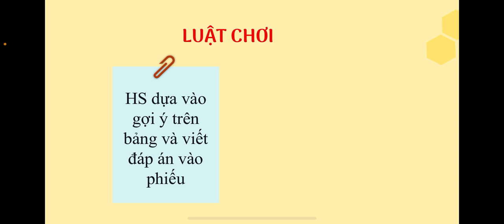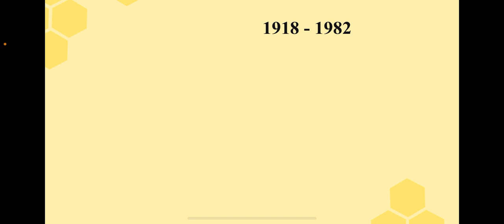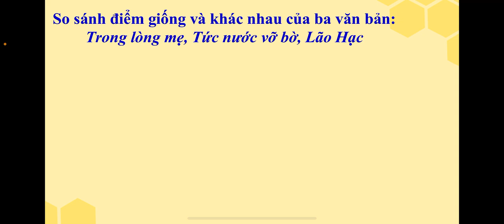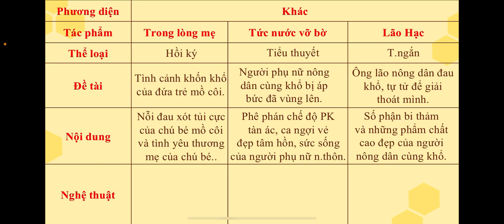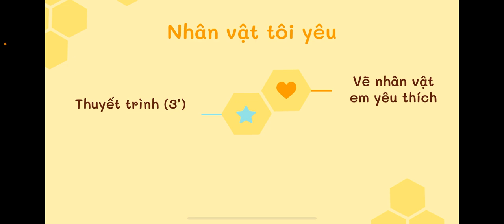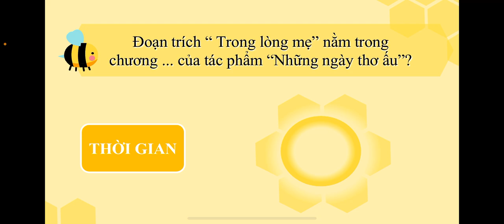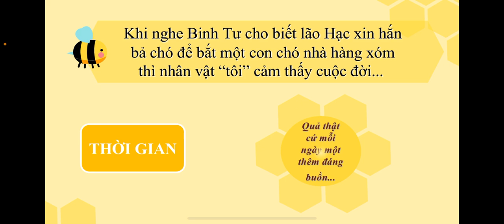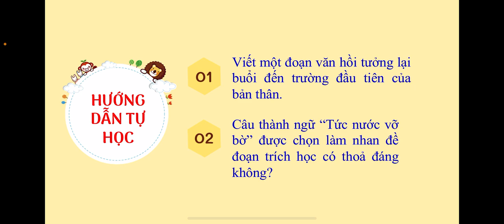NGỮ VĂN 8 (Tuần 8 / HK1) - Tiết 31 - ÔN TẬP TRUYỆN KÝ VIỆT NAM